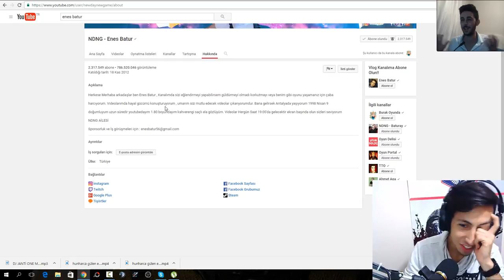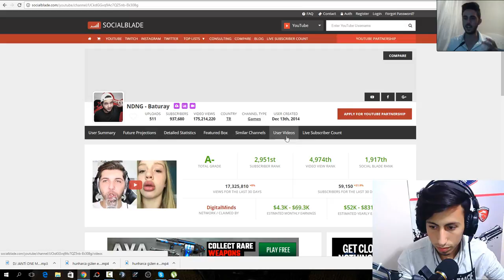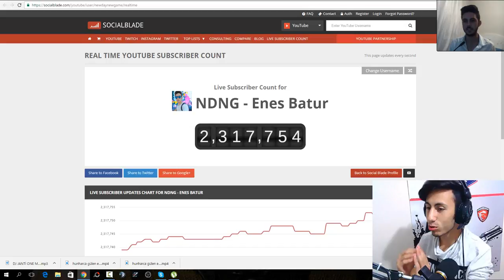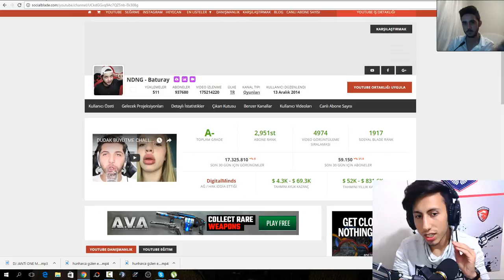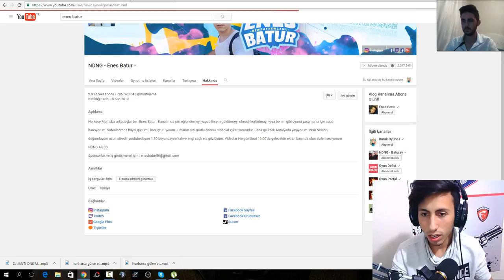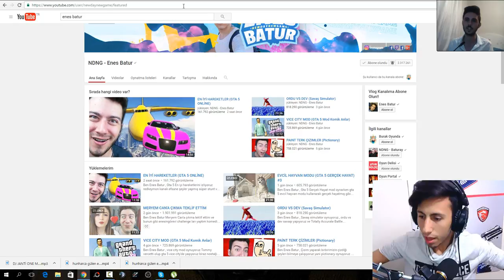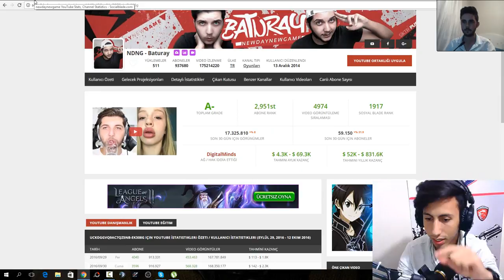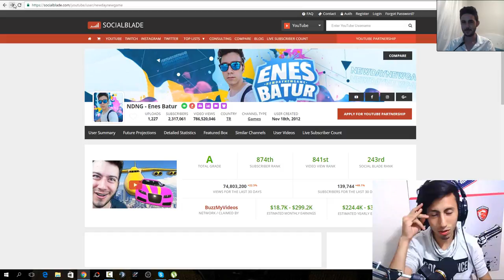Haftalık Sohbet 2 / Konu # Enes Batur - Baturay